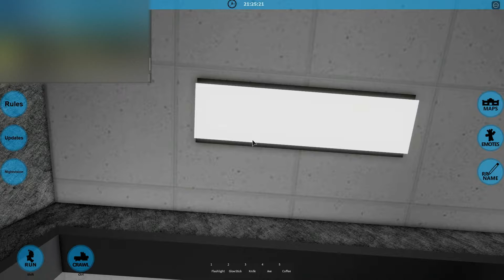one night at the unknown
heres what i played with my partner & friend

credits:Lukalovescats2 for being a nightguard,AlonelyWolfie2 for making the thumbnail and being the old unknown

storry:I was hired to be a nightguard so i came to the place they sent me to be in.I saw an old unknown Animatronic but i did not care.I enterd the building and i strongly closed the door that it bounced back and opend it self.The  unknown has moved and i thinked it was just an prank by those kids but it was not.Agin and agin the Animatronic has moved but i did not care until it disapeard it was in the hallway i was abaut to call someone for help with the laptop but it randomly shuted down so i took the cofie and i drinked it to be redy.I have left the room and pushed the door with my axe.I started to look at the window and then moved on and started to go to the unknown and wanted to get a better look at it but i saw it move so i used my axe to spook him but it started chasing me.I struck the unknown and ran away.When i was coming back i saw it behind me but itdid not atack.I wanted to find the unknown i was looking evrwhere.I enterd the ''safe zone'' but it was not safe.i tried to find the unknown agin and i fund him chasing me.He some how locked the door so i culd not escape the other way.He threw away my axe so i was traped and atacked.I was lucky to survive but the unknown set the fire and i escaped but he did not...maybe...i ran to my van